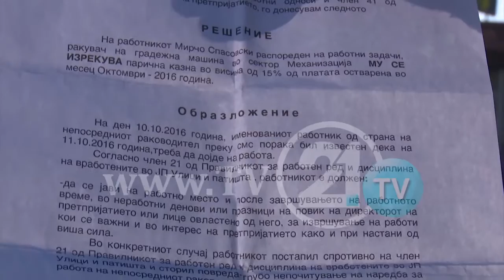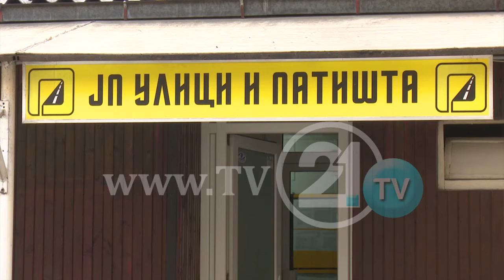TË PUNËSUARIT NË N.P. TË RRUGËVE AKUZOJNË, PERSONAT DREJTUES I KEQTRAJTOJNË TË PUNËSUARIT?!